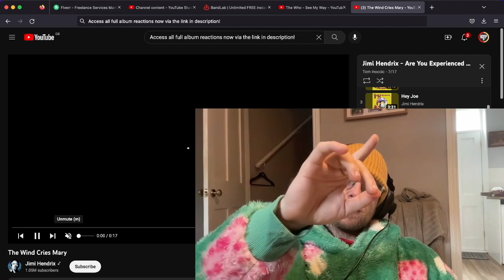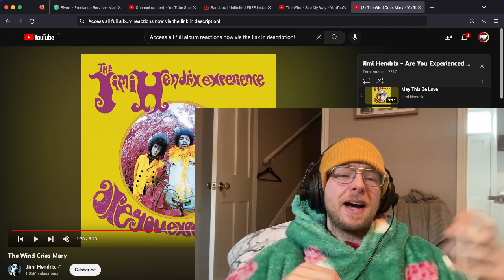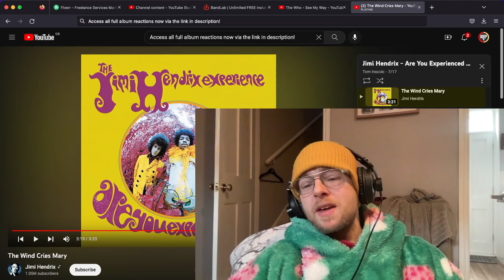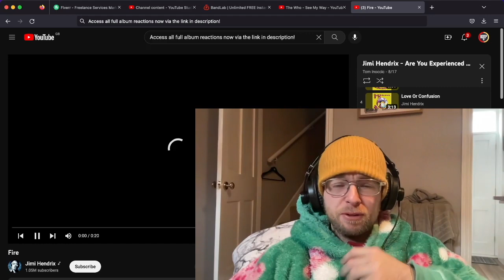The Jimi Hendrix Experience THE WIND CRIES MARY Reaction